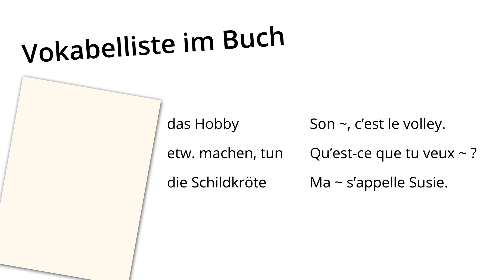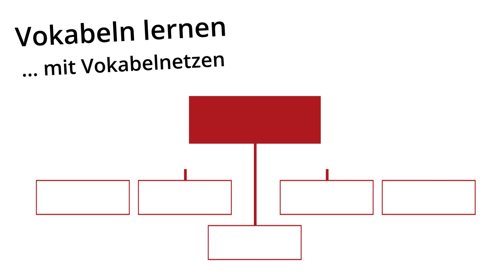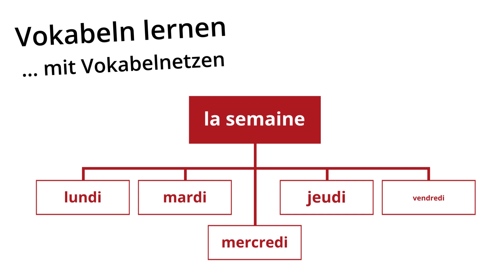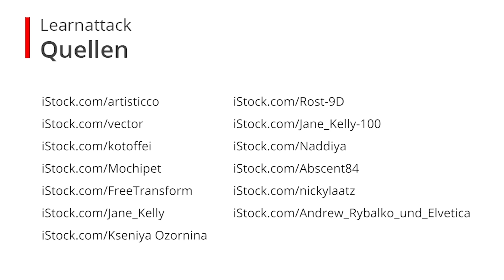Französische Vokabeln lernen: so geht's! - Latein | Duden Learnattack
In diesem Video erklären wir dir, wie Vokabeln für den Französischunterricht lernst. ⭐️⭐️Weitere Lernvideos und tolle Übungen⭐️⭐️ zum Thema Vokabeln lernen, findest du